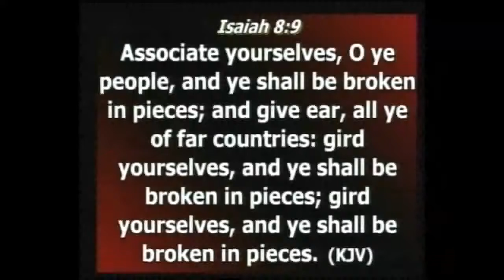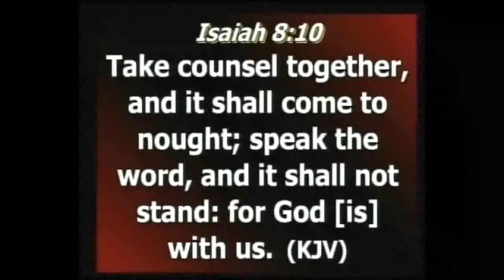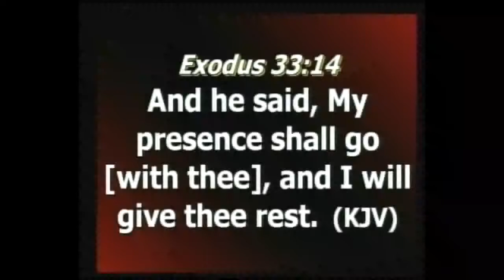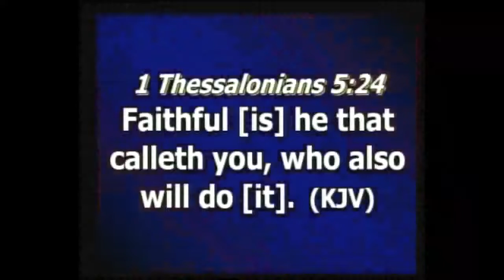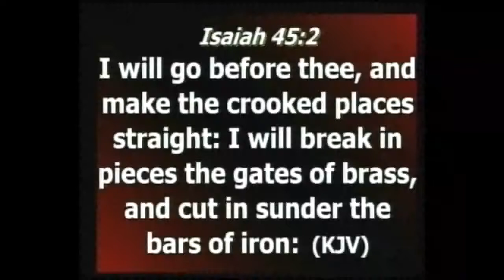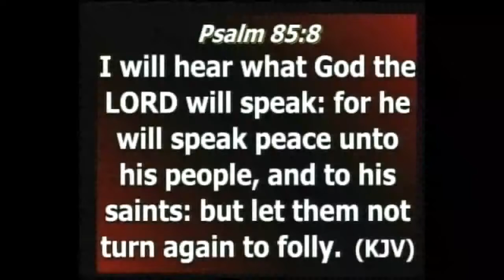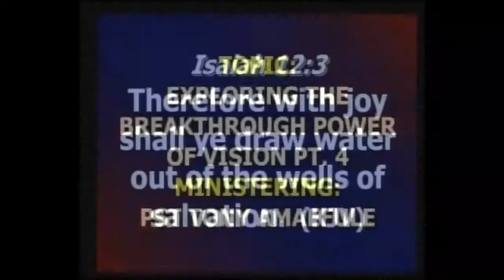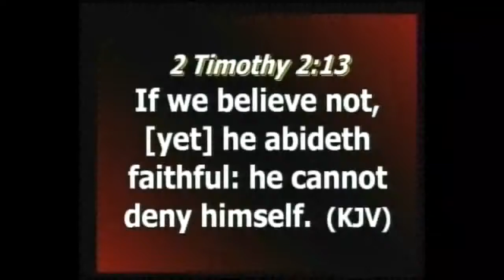WEDNESDAY SERVICE 26TH JULY 2017 EXPLORING THE BREAKTHROUGH POWER OF VISION PT 4 By Pastor Anthony A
WEDNESDAY SERVICE 26TH JULY 2017
EXPLORING THE BREAKTHROUGH POWER OF VISION PT 4